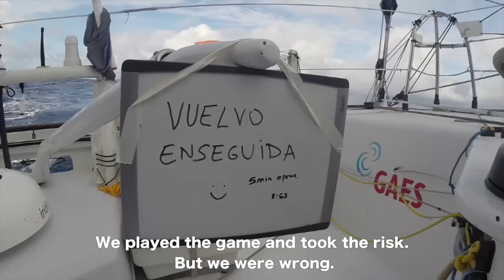New York to Barcelona Race | DAY 8 | Highlights